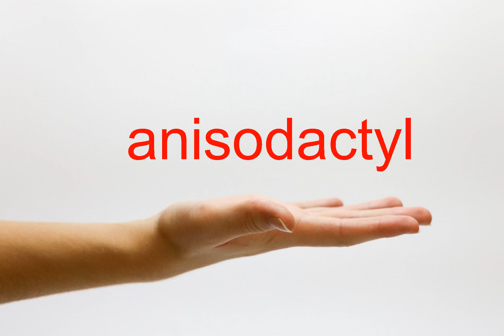How to Pronounce anisodactyl - American English